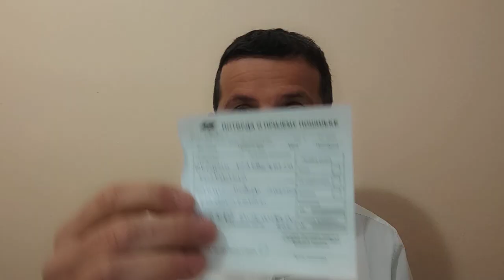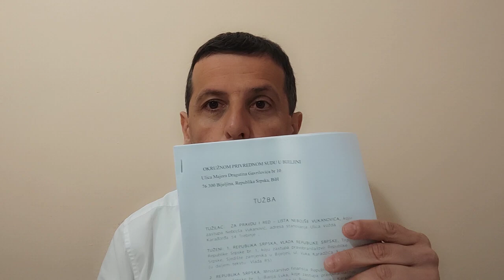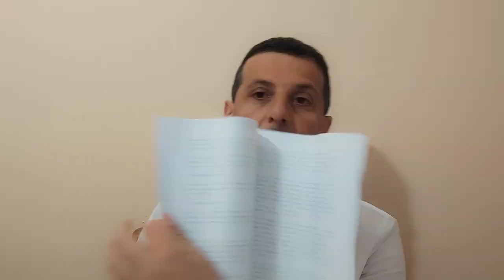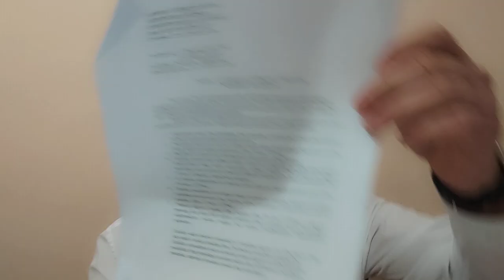Nova Tužba protiv Vlade zbog Alumine kako bi se spriječilo preuzimanje nakon povlačenja advokata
Danas sam po hitnom postupku podnio Okružnom privrednom sudu u Bijeljini tužbu protiv Alumine kako bi spriječio da PAVGORD preuzme kompaniju